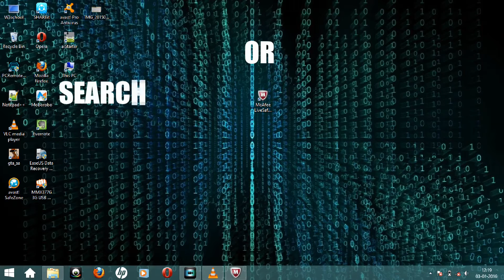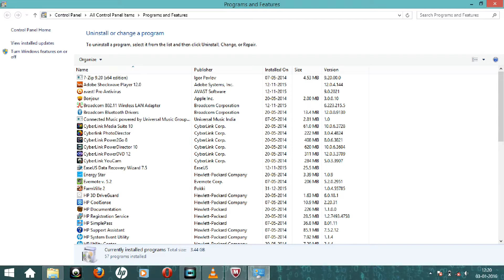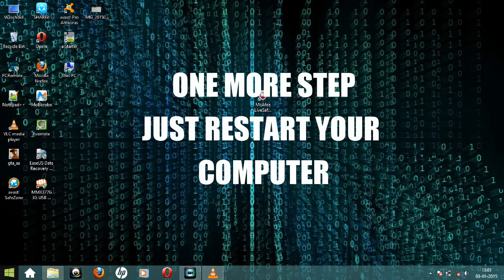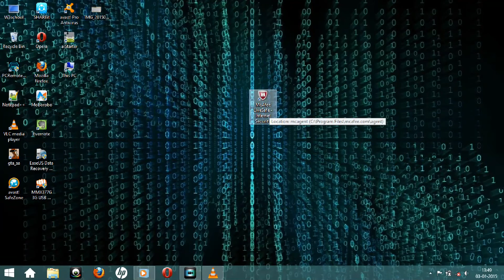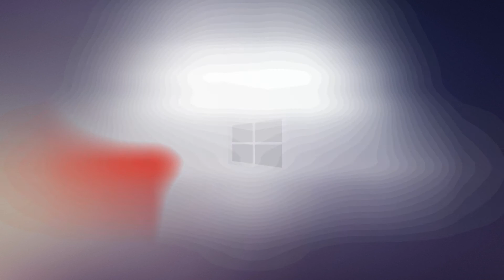TRICK to Extend the SUBSCRIPTION PERIOD of any TRIAL VERSION SOFTWARE for lifetime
hello You tube, in this video I'm gonna show you
a very Use Full trick for all computer users.
This is How to extend or increase the subscription
Period of any TRIAL version of any SOFTWARE.
i'm using McAfee antiviruse software to show this trick
so here are the steps:
1: check the expiring or installing date of the your software
type "programs and features" in the search bar and check the date
2: now search "date and time settings" and open
3: set the automatically time to OFF
4:now set your computers date before the installing date
no matter how much time before
i sat 1 year before in this video
5:now RESTART YOUR COMPUTER
6:open the software again ,it will be activated
if not just off the automatic update setting to off
of the software
7:now check the Subscription details
8:your software will be activated for 1 year
NOTE:always install any software with current date and time

FOR MORE TECH TUTORIALS

how to extend 30 day trial software adobe,
how to extend 30 day trial software mac ,
how to extend 30 day trial software to run forever,
how to extend expired trial software,
,how to extend time limits on trial software,
how to extend time trial software ,
how to extend trial period of a software ,
how to extend trial period of a software by editing registry,
how to extend trial period of any software mac ,
how to extend trial period of demo version software,